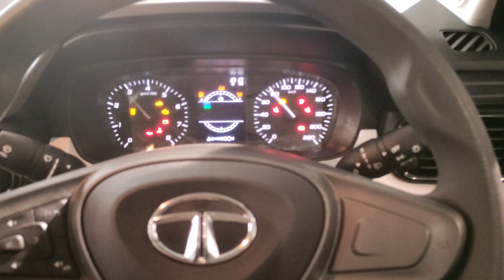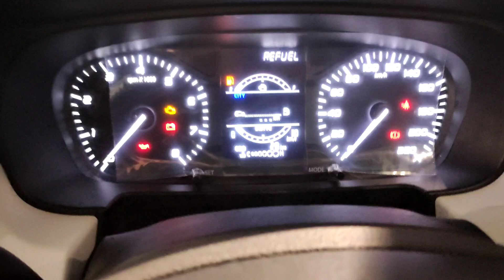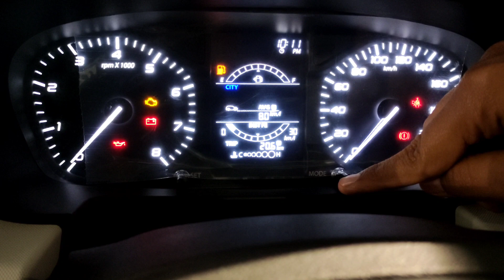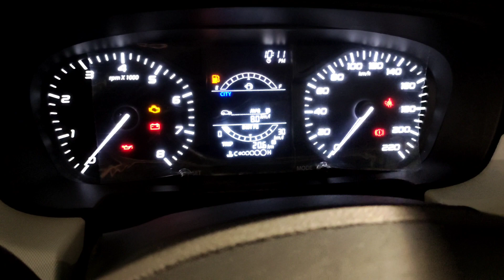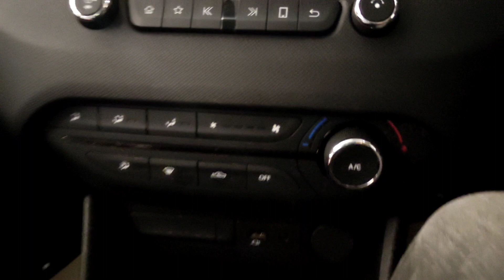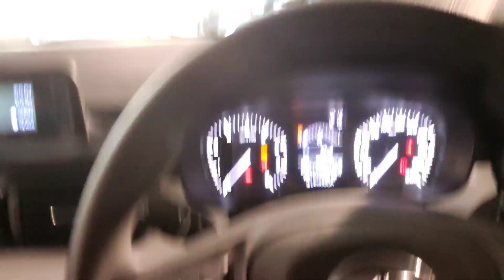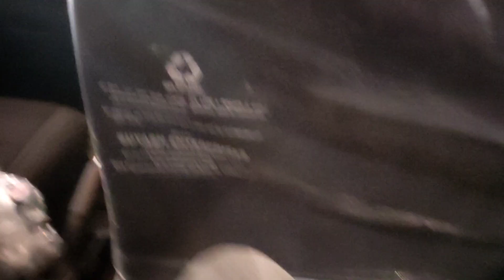Tata Punch 2022 Pure ( Rhythm ) 🔥 | Features | Should You Buy ? | Honest Opinion | AutoGenic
in this video I had done walkaround of Tata Punch pure rhythm 2022 the car is decent considering its price but there are few negative points to like not having rare power windows central locking and some more stuff